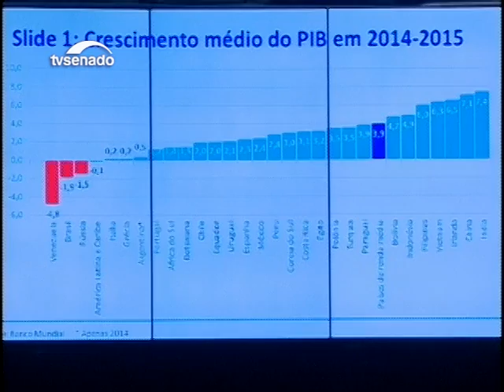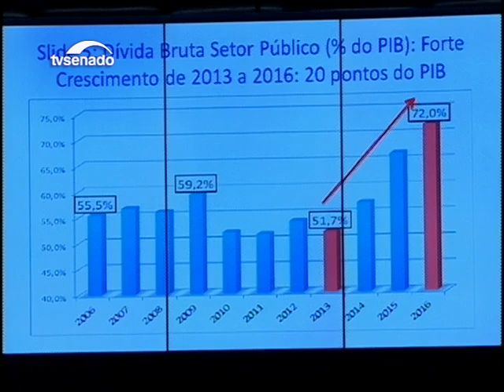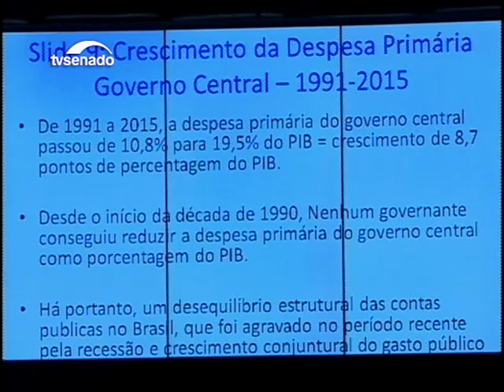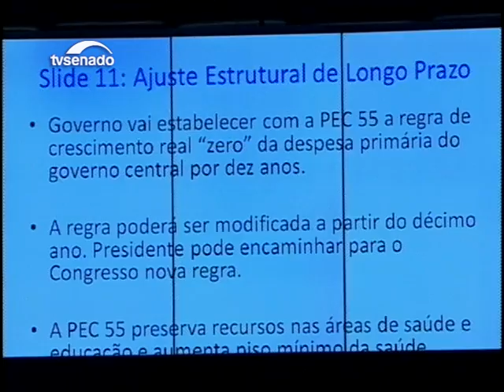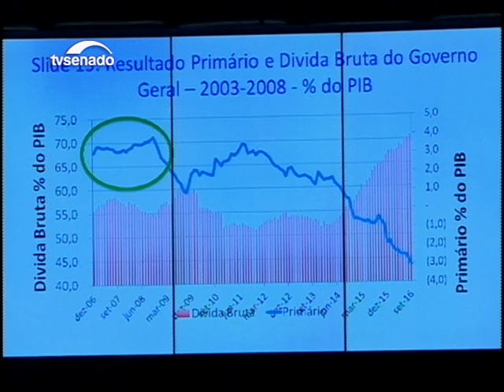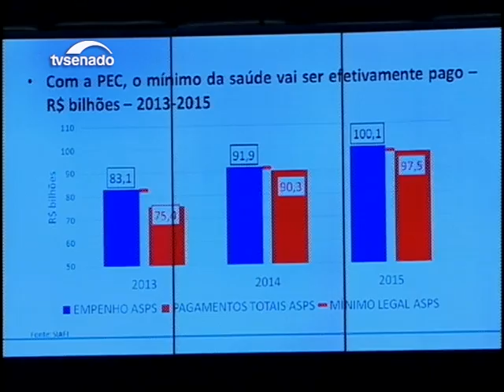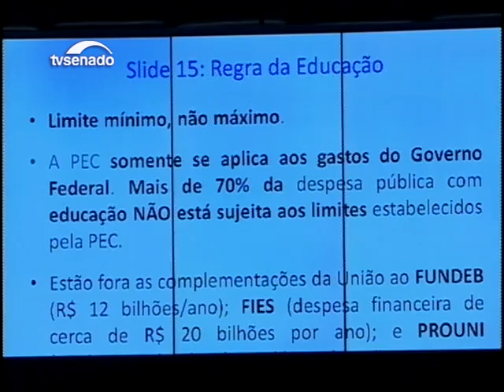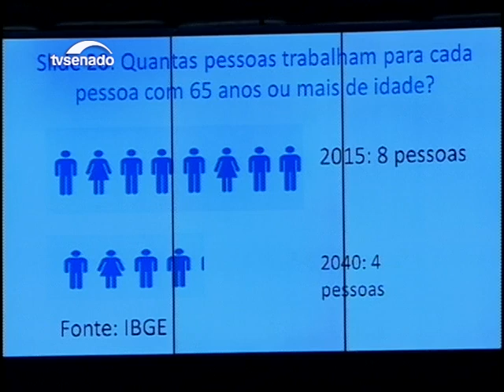Mansueto Facundo considera a PEC 55/2016 uma medida de ajuste fiscal gradual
22/11/2016 - Sessão Temática - Mansueto Facundo considera a PEC 55/2016 uma medida de ajuste fiscal gradual